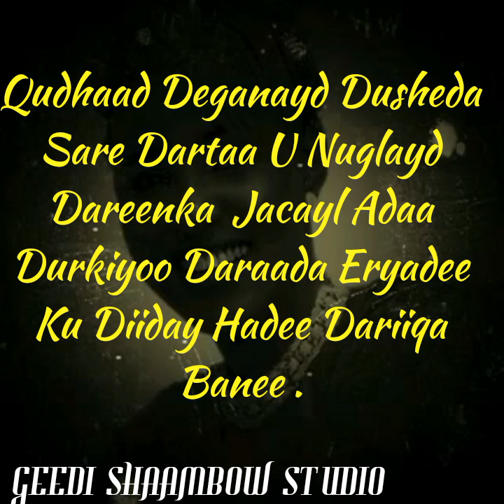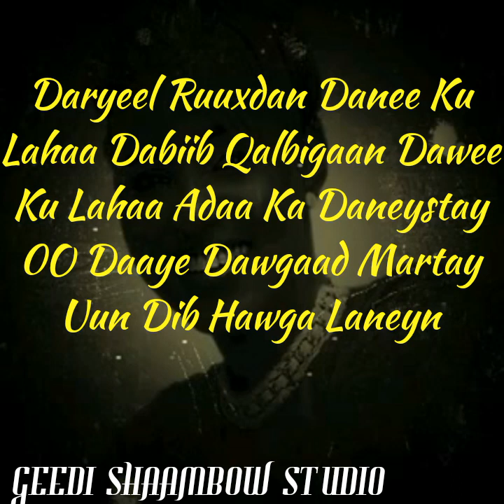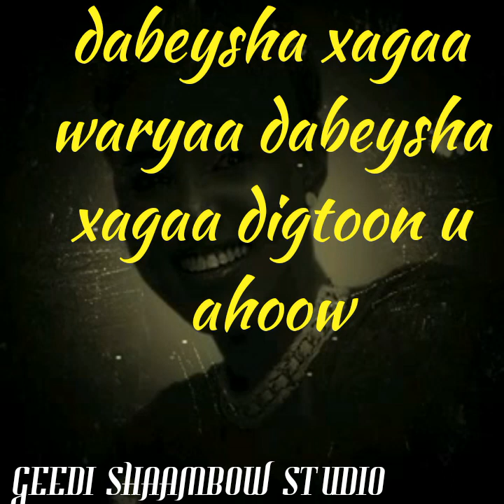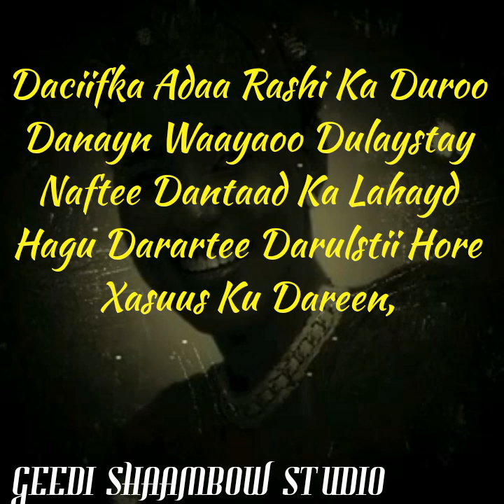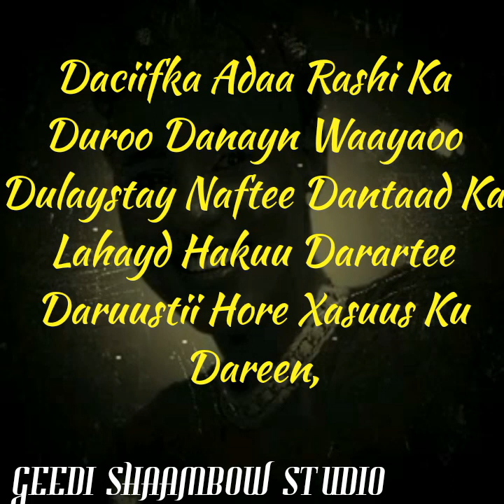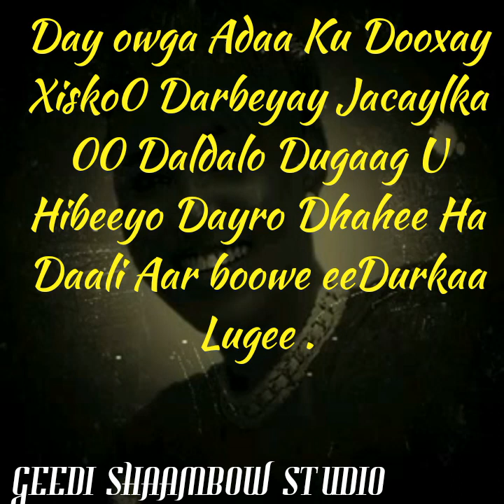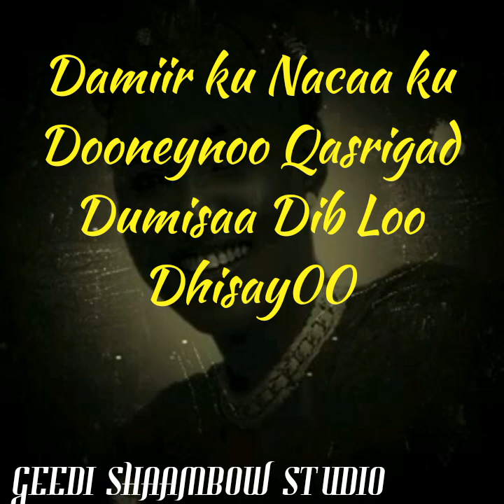Faxiya kabayare hees cusub lyrics digtoon u ahoow 2019